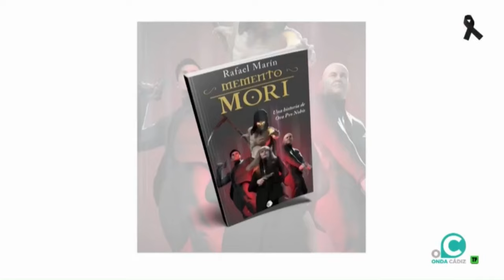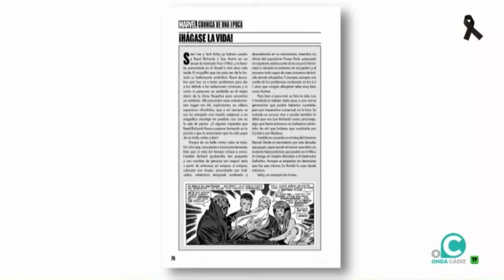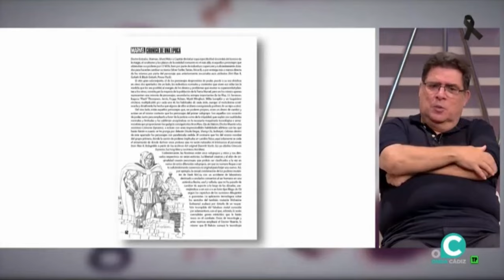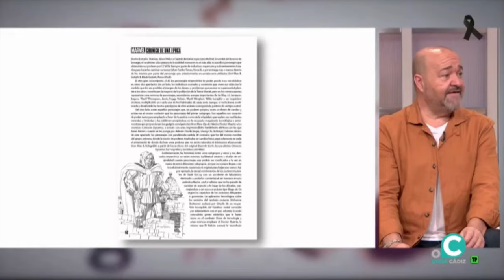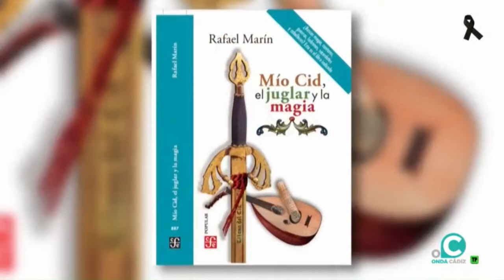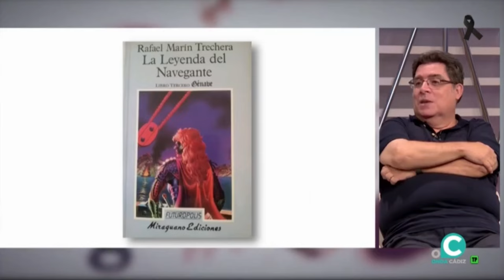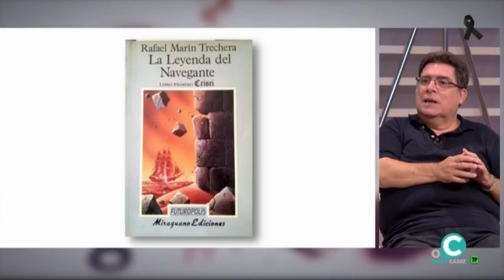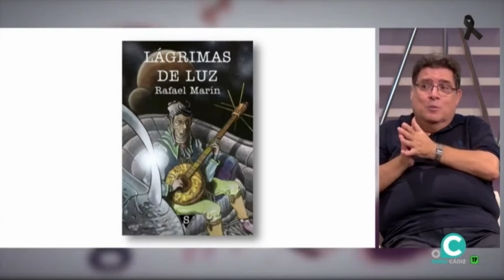Entrevista Rafael Marín Onda Cádiz 12 10 2023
Entrevista a Rafael Marín en la víspera de su partida a México para presentar su novela “Mío Cid, el juglar y la magia”. Habla también un poco de su reciente revisión de su ciclópeo trabajo sobre los cómics de Marvel.